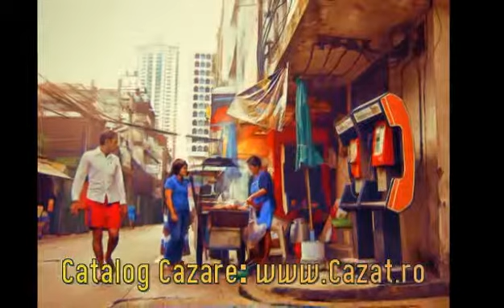Cazare Crai Nou, Timis - Cazat.ro